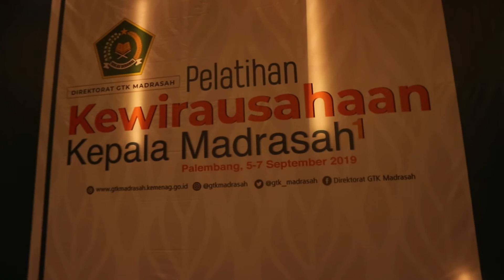NAQOY MEMBERIKAN MOTIVASI KEPADA KEPALA MADRASAH DI PALEMBANG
PELATIHAN WIRAUSAHA KEPALA SEKOLAH

Palembang menjadi saksi bagaimana para kepala sekolah belajar tentang wiraausaha, ada banyak belief-belief lama yang harus di dobrak bahkan dirubah agar benar-benar berhasil melewati rasa nyaman yang berlebihan tentu saja, setiap orang sukses tentu saja berhasil mengalahkan dirinya sendiri yaitu malas dan rasa nyaman yang berlebihan.

Terima kasih kepala sekolah madrasah yang hebat, jaga terus One Minute Awareness - sukses diatas rata-rata. Klik